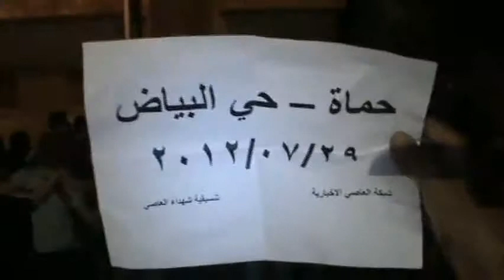شام حماة حي البياض مسائيات الأحرار 29 7 2012 ج2